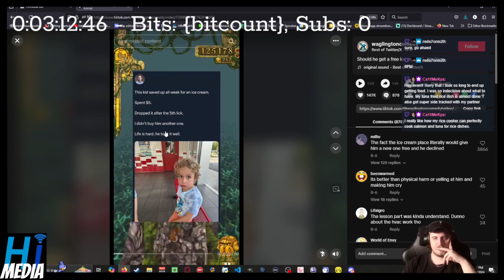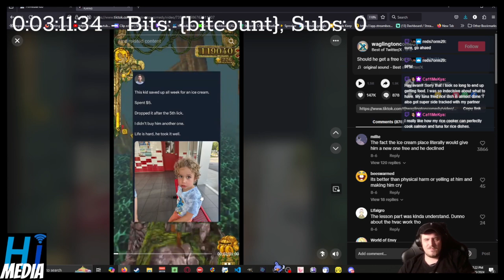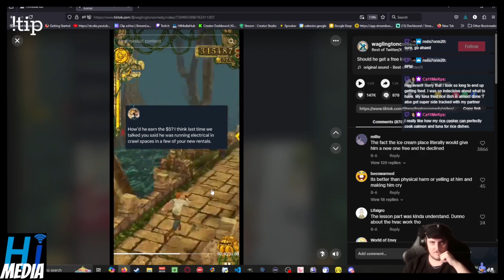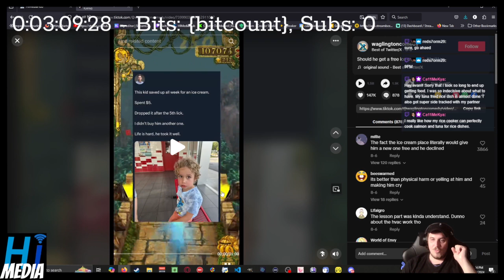Some People Shouldn't Be Parents